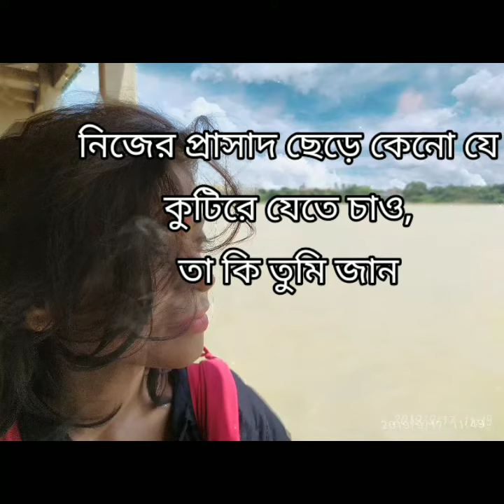Jaoa Bhalo || Saheli Natta || Bengali Poem Recitation || Shakti Chattopadhyay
This is a dedicated presentation to an honour of my favourite poet Lt. Shakti Chattopadhyay.. Jaoa Bhalo is an extract from " Jete pari kintu keno jabo".

Voice:- Saheli Natta
Video editing:- Abhi Chakraborty